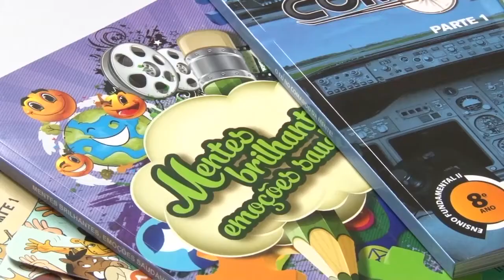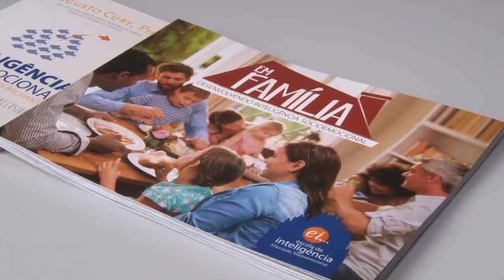ESCOLA INTELIGÊNCIA TRANSFORMA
Colégio Jesus Maria José implanta projeto: Escola Inteligente Transforma, do escritor Augusto Cury.